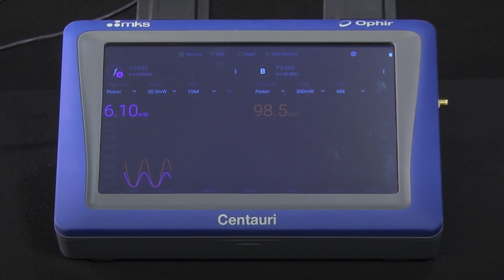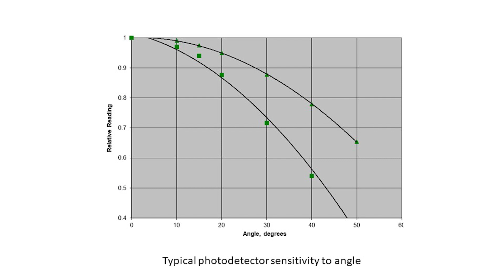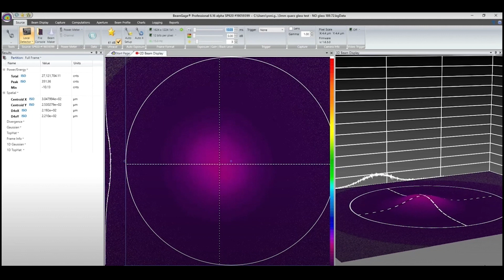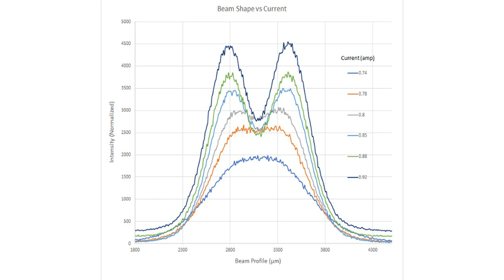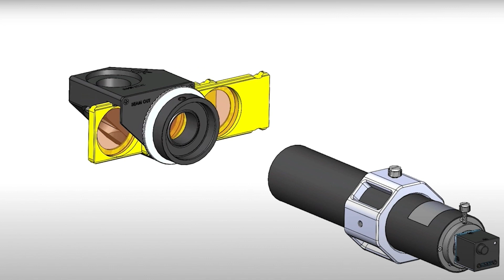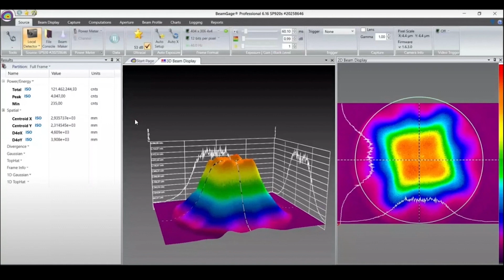Product overview: Wide Beam Imager [WB-I]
The Ophir WB-I SWIR is a Wide Beam Imager accessory designated for SWIR 900-1700nm, especially popular 1550nm wavelength.
It's a compact system for measuring the size and power distribution of large and divergent beams of VCSELs, LEDs and large lasers.
Enables analyzing beams that are too large or divergent for a standard beam profiler

// JOIN OUR LASER MEASUREMENT COMMUNITY!
Use this link to join our Professional Laser measurement LinkedIn group

// ABOUT US:
Ophir is a brand within the MKS Instruments Photonics Solutions division. The Ophir product portfolio consists of laser and LED measurement products including laser power and energy meters, beam profilers, high-performance IR thermal imaging lenses and optics for CO₂ and high-power fiber laser applications.